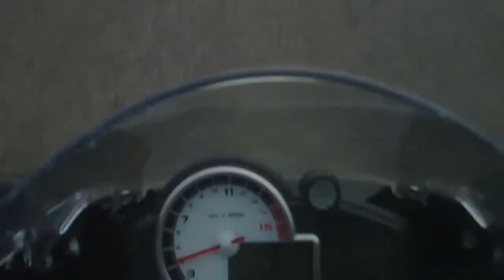Randomness and too much caffeine.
Random stuff heading to work. Friday AM, March 11, 2011